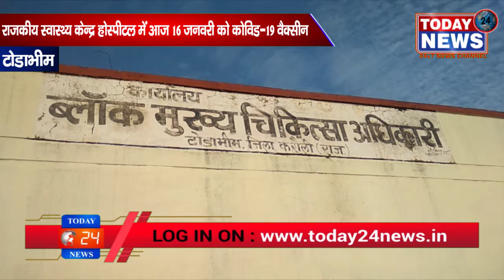राजकीय स्वास्थ्य केन्द्र होस्पीटल में आज 16 जनवरी को कोविड-19 वैक्सीन / TODAY24 News Channel 24*7